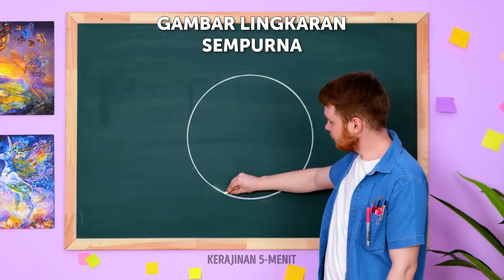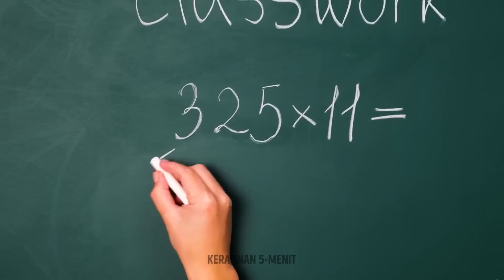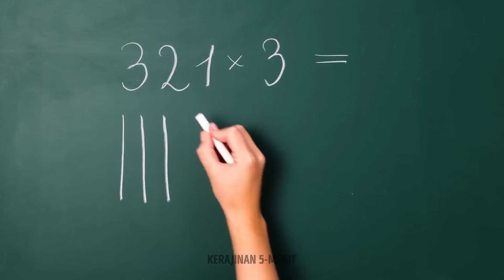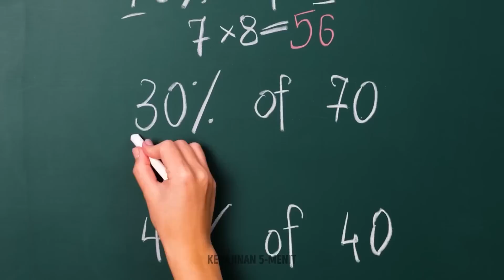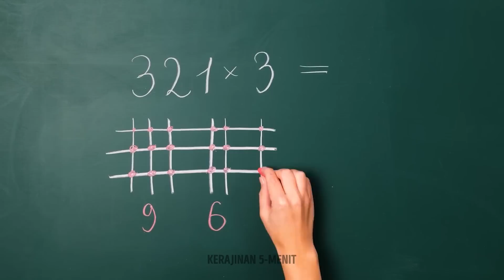TRIK GENIUS SEPUTAR SEKOLAH YANG BIKIN KAMU TERPUKAU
Hai, semua!
Trik seru seputar sekolah akan selalu bermanfaat, bukan? Oleh karena itu, di video baru kami sudah terkumpul trik seputar sekolah yang paling penting dan cerdik, yang dijamin pasti akan berguna, menghemat waktu dan emosi. Yuk kita mulai dengan situasi menyebalkan yaitu kelupaan. Kamu pasti  pernah lupa akan sesuatu setidaknya satu kali. Kalau kamu lupa membawa kompas, gunakan tiga pensil dan tiga karet gelang untuk menggambar lingkaran sempurna. Kalau kamu kesulitan dengan matematika, terutama dengan tabel perkalian, jangan segera kesal. Kami akan tunjukkan cara mudah untuk mengingatnya. Ada juga tips bermain tic-tac-toe dalam kelas tanpa ketahuan oleh guru.

URUTAN WAKTU:

01:36 Rautan lucu
03:24 Cara mudah menggambar pelangi
04:24 Cara mencontek menggunakan casing ponsel
05:33 Trik matematika